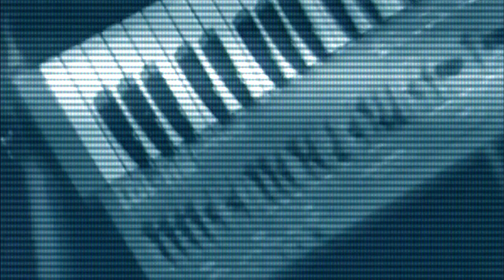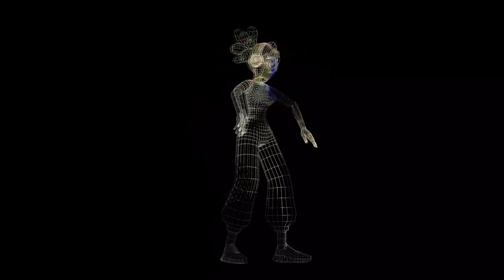Max-X - Trans-X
Title - "Trans-X"
Artist - Max-X
Composer/producer - Maciej Młyński
Lirycs - Maciej Młyński
Vocal - Maciej Młyński/Viola
All righst reserved: Max M. Studio Poland 2022.